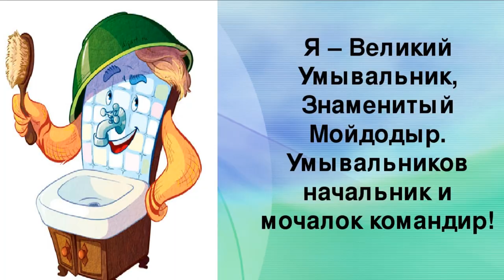Мойдодыр 2019 HD | Новые приключения знаменитого *Мойдодыра* в Москве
Я — Великий Умывальник,
Знаменитый Мойдодыр,
Умывальников Начальник
И мочалок Командир!
Блокбастер-2019  *Как отмыть МИЛЛИОН бюджетных денег*